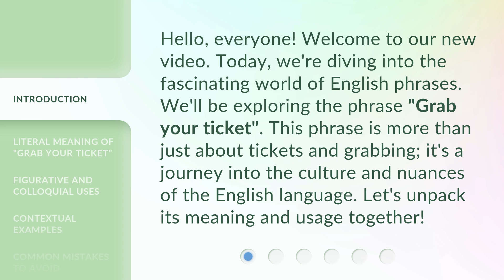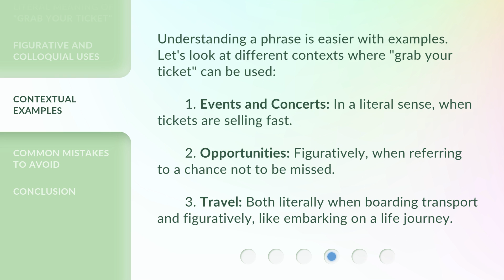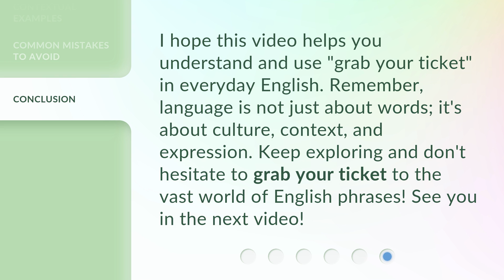Unlocking the Phrase "Grab Your Ticket": A Journey into English Phrases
Unlocking the Phrase 'Grab Your Ticket': A Journey into English Phrases • Join us on an enlightening journey as we unravel the meaning and origins behind the popular English phrase 'Grab Your Ticket'. Discover the fascinating world of English phrases and their cultural significance. Don't miss out on this captivating exploration!

00:00 • Introduction - Unlocking the Phrase "Grab Your Ticket": A Journey into English Phrases
00:34 • Literal Meaning of "Grab Your Ticket"
01:07 • Figurative and Colloquial Uses
01:36 • Contextual Examples
02:08 • Common Mistakes to Avoid